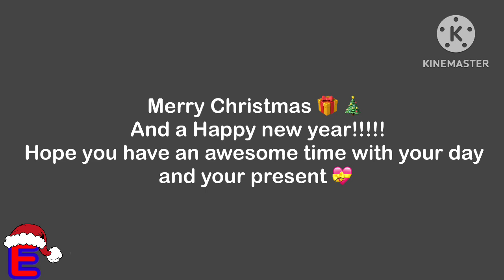Zimbabwe Geography (Christmas Theme)| Remake | Fan song by EUI2O